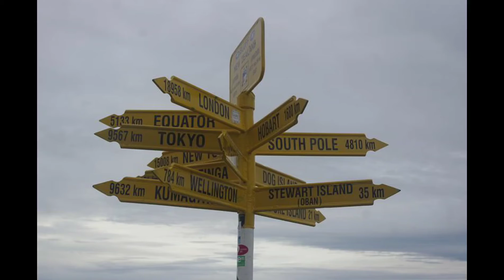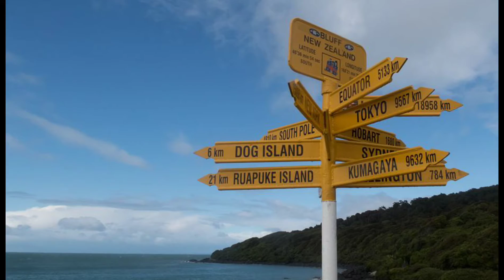7 Minutes of Views of Beautiful New Zealand سبعة دقائق لمناظر من نيوزيلندا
7 Minutes of Scenes From New Zealand

 سبعة دقائق لمناظر من نيوزيلندا

*Email marketing and automation,  landing page builder, sign up forms, templates and more.  No time restrictions.  No credit card required:

*Let artificial intelligence do the writing for you.  Generate marketing copy in seconds using the power of AI. Try it free:

*Run your online business with this all-in-one digital marketing tool at a fraction of the cost of other tools. Get a 14-day trial:

*Launch your website in minutes.  Inexpensive beginner friendly webhosting.  Free domain.  Free SSL.

*Wholesale directory of thousands of suppliers and over one million products, plus ecommerce training:

*Get the tools for finding, launching and selling Amazon products.  Source suppliers, optimize product listings, manage business analytics, inventory, and more.